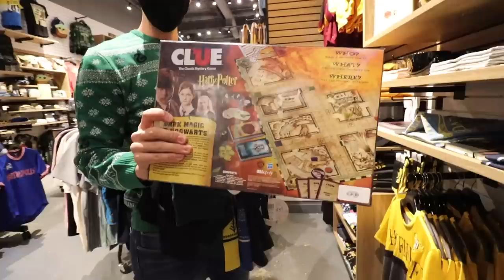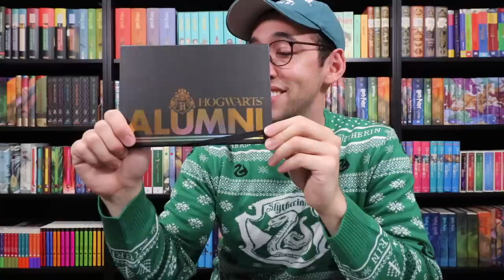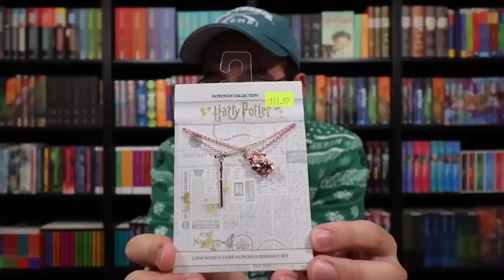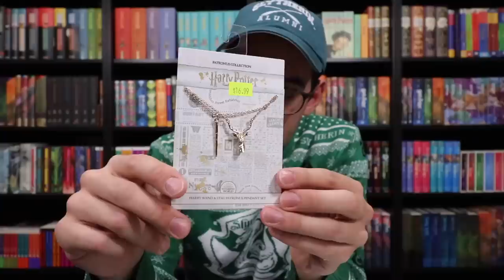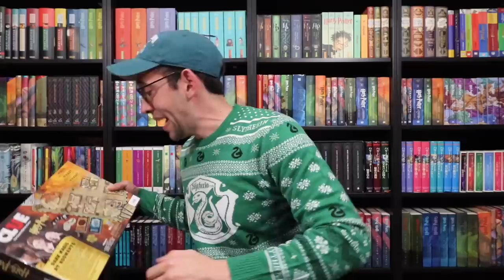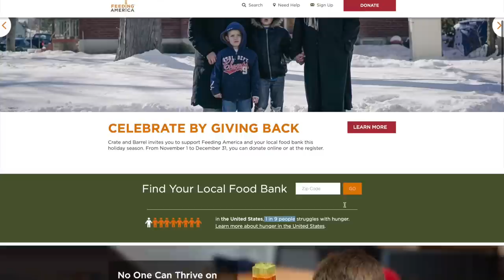A MASSIVE HARRY POTTER SHOPPING HAUL | BoxLunch 12 Days of Giving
For EVERY view of the 12 Days of Giving videos between 12/1/20 to 12/12/20, BoxLunch will donate one meal to Feeding America, up to a max of $100,000. $.10 helps provide at least one meal secured by Feeding America on behalf of local member food banks. In addition, for every $10 spent in-store or online, BoxLunch will donate one meal to someone in need in YOUR area!

BoxLunch has sent me on a MASSIVE Harry Potter merchandise shopping spree... possibly my LARGEST ever! Join me as I pick goodies and show them to you at The Potter Collector library! This is a mixture of some of the Harry Potter merchandise that you can find in BoxLunch stores and on their website. One view = one meal donated! SHARE SHARE SHARE!

See all of the items in this video on The Potter Collector curated list right

Make a reservation to shop at your local BoxLunch store

Special thanks to my brother, Michael, for helping to film this video and the wonderful BoxLunch Woodfield employees!

The equipment I use:
Canon Powershot Mark iii g7x

Want to write? Direct the owl to:

United States